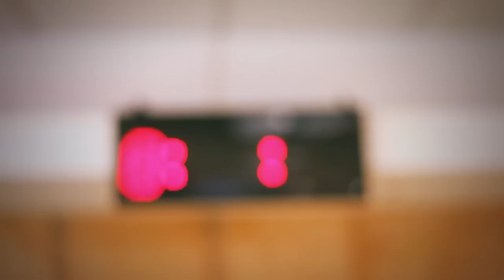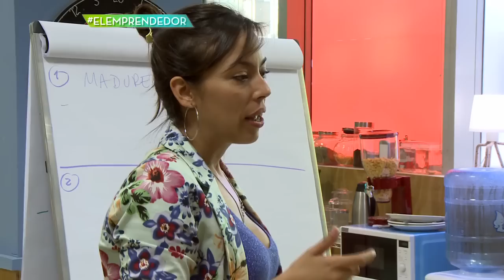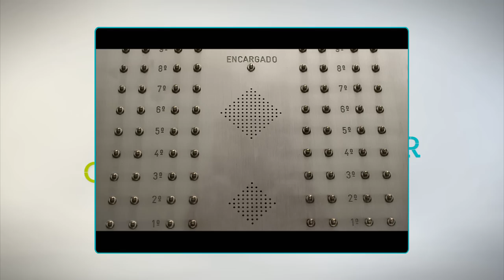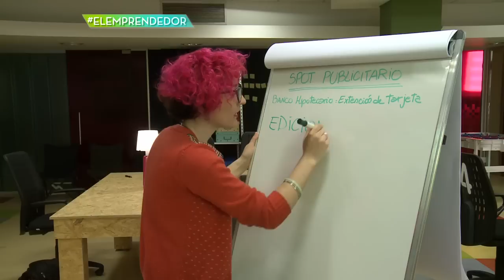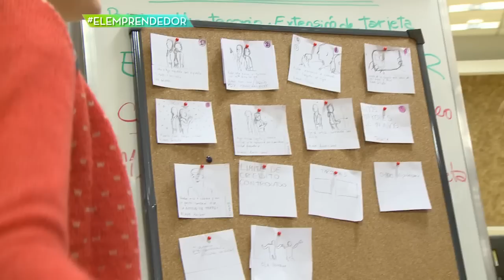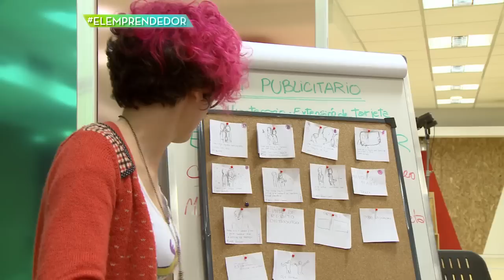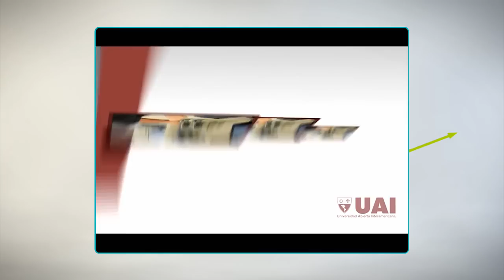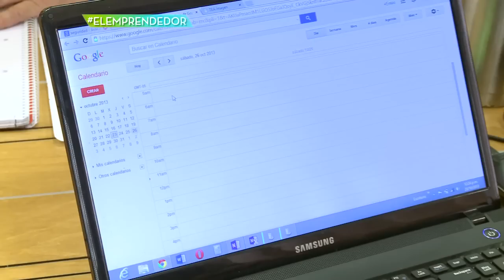El Emprendedor del Millon Eps#6 version Oficial Telefe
EL EMPRENDEDOR DEL MILLON  - Episodio 6  (Version Oficial Telefe) - Ricky Sarkany - Julieta Spina - Andy Freire - Domingos 00:15 hs  por TELEFE